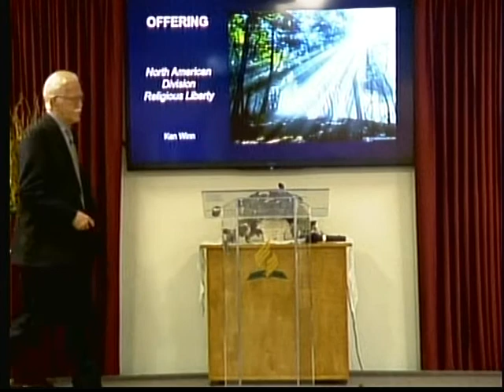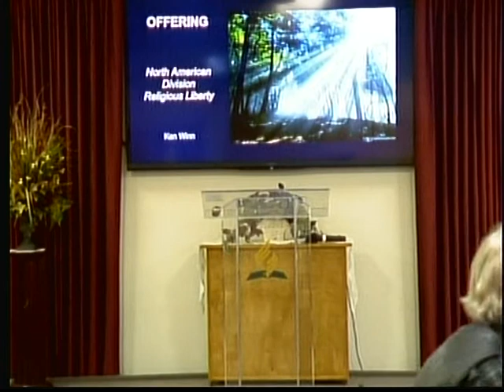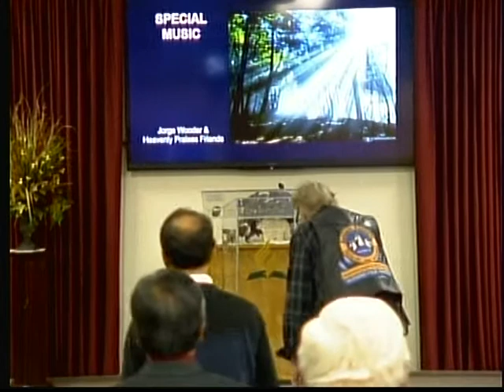Confront the Enemy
Jack Pefley